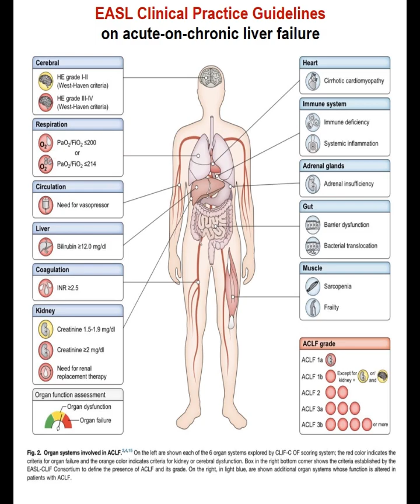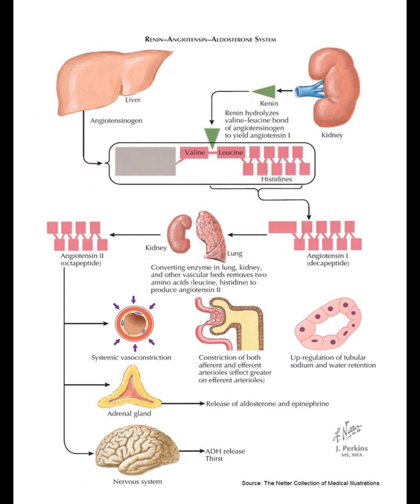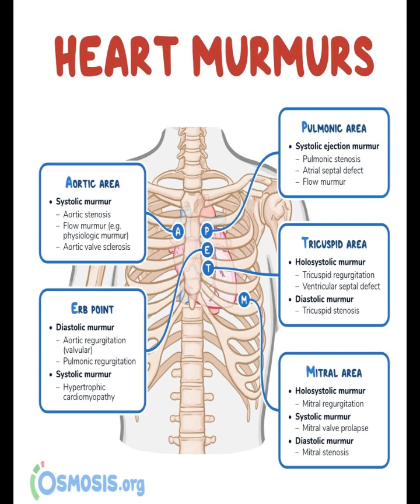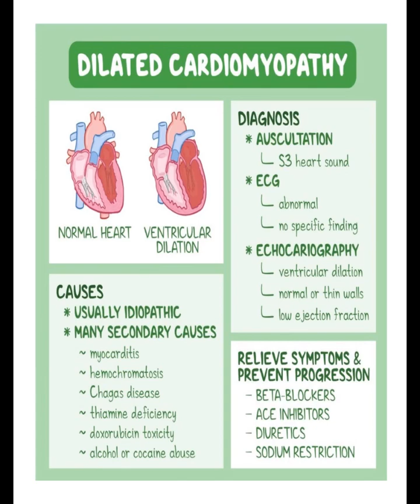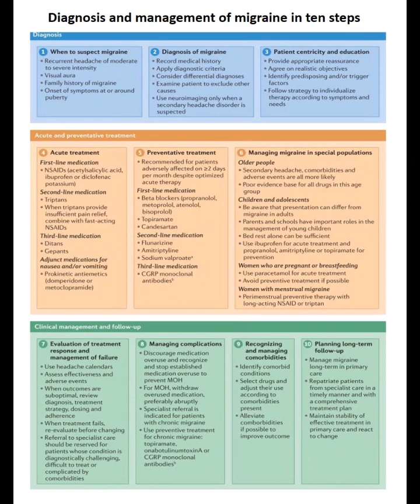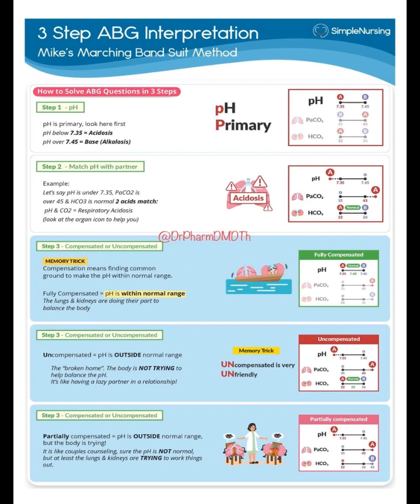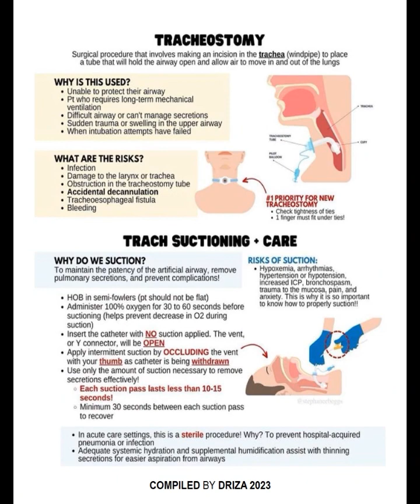MEDICINE TA INFOGRAFIC